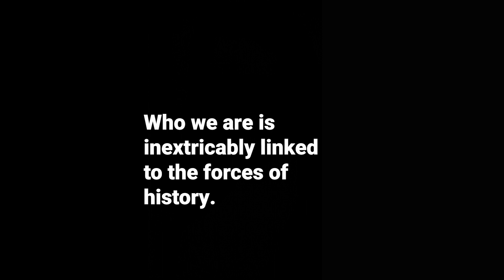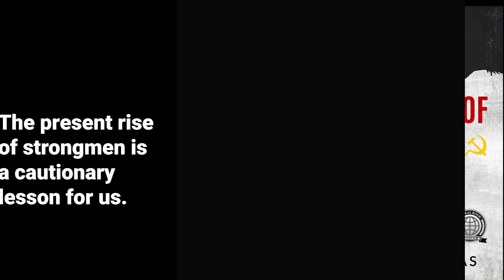In the Time of Madmen version 2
In the Time of Madmen version 2 was modified. Pictures of my father at age 13 with two of his brothers is included. This is the version which I put on my website (markprelas.com).